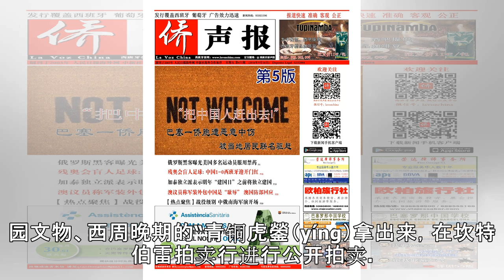原创 承认错误！此国归还中国近800件国宝，给了英国一记耳光